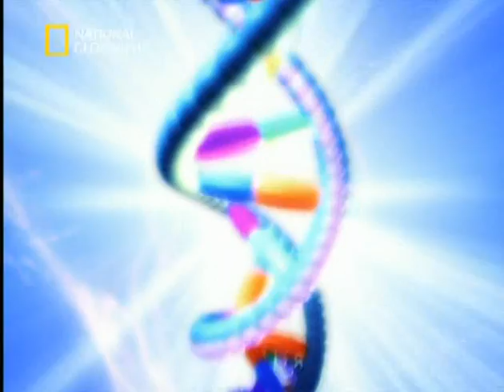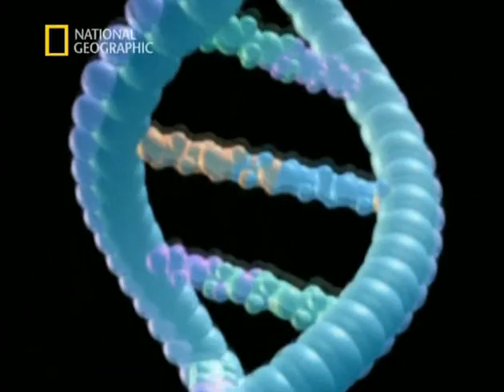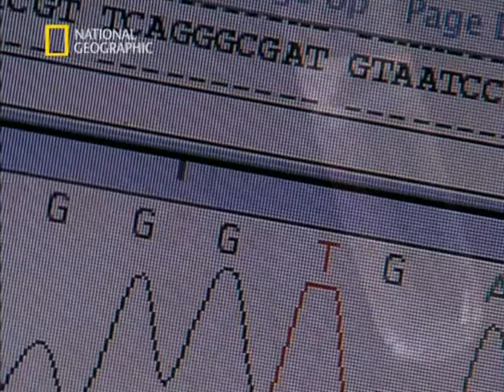Search For Genetic Adam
Tracing Human lineage through yDNA.  Just a breif clip